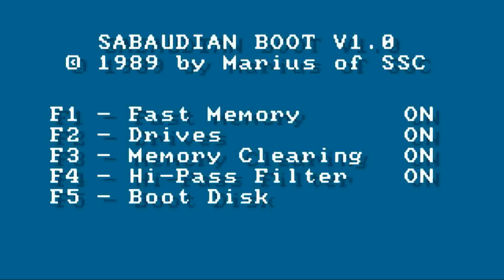AMIGA DENMINE 4 DEN MINE BOULDER DASH BOULDERDASH CLONE By Denis F In 1993 94 EMERALD MINES NET WEB